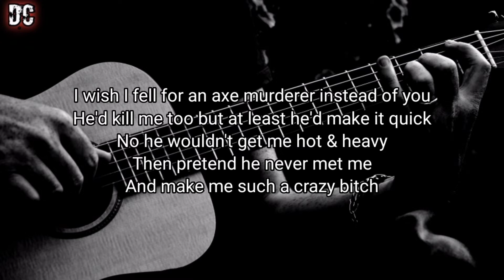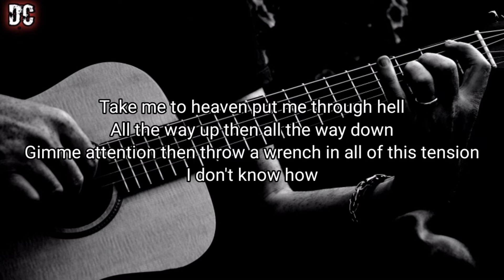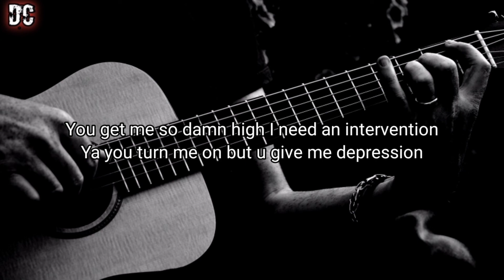U Turn Me On (But U Give Me Depression) - Lolo Karaoke with Lyrics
U Turn Me On (But U Give Me Depression) - Lolo || Acoustic karaoke

Lyrics : I wish I fell for an axe murderer instead of you
He'd kill me too but at least he'd make it quick
No he wouldn't get me hot & heavy
Then pretend he never met me
And make me such a crazy bitch

I might just be a masochist
I let you eat me alive
You call me up
I can't resist
I swear that

I could punch a hole through the wall
With all this pent up aggression
I embarrass myself til I need witness protection
You get me so damn high
I need an intervention
Ya you turn me on but u give me depression

Take me to heaven put me through hell
All the way up then all the way down
Gimme attention then throw a wrench in all of this tension
You take control of my body
Putting bad thoughts in my mind
Soon as I look in your eyes

You get me so damn high I need an intervention
Yeah you turn me on but u give me depression
You turn me on but you give me depression

I can't resist
I swear that

I wish I fell for an axe murderer instead of you

I can't resist
I swear that

I can't resist
I swear that